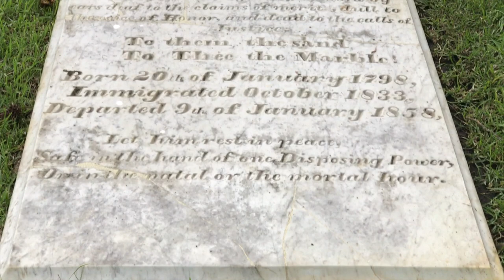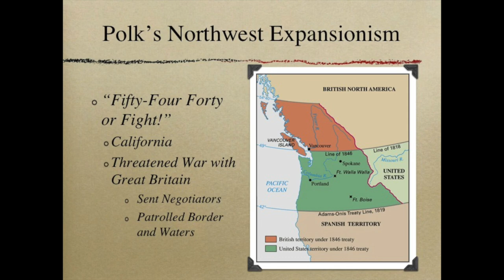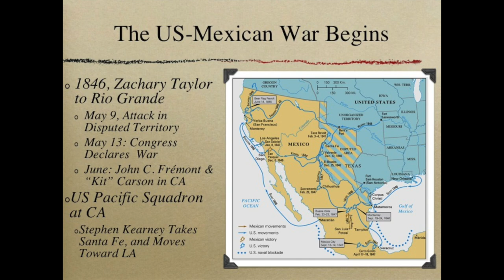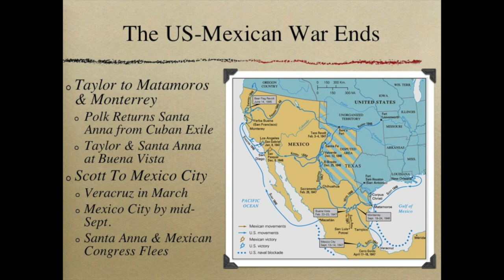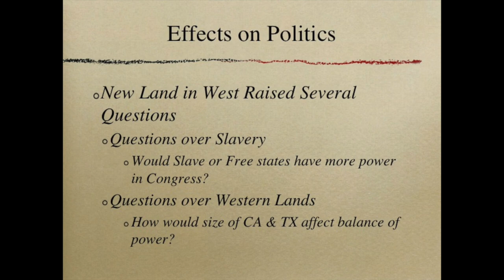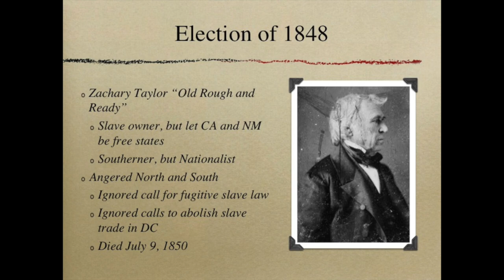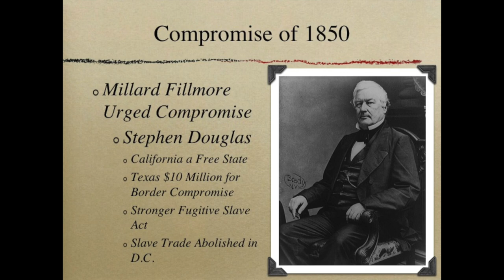Texas History Lecture 7: Texas and the US Mexican War - Preuss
A brief overview of the US Mexican War